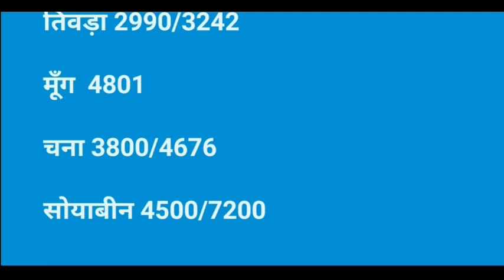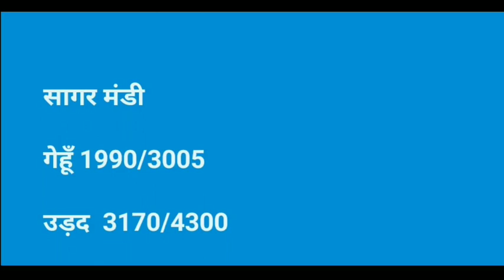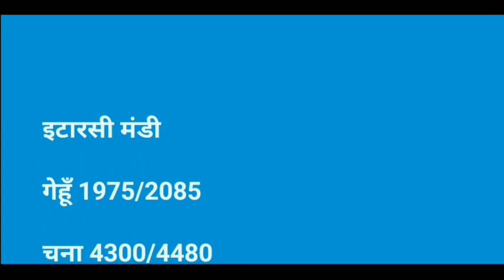7/5/2022 नसरुल्लागंज सागर डबरा इटारसी पिपरिया रायसेन उदयपुरा गंजबासोदा बैतूल करेली मंडी भाव गेहूँ